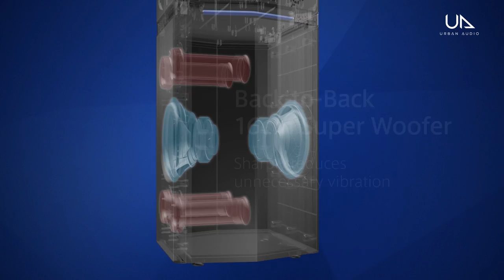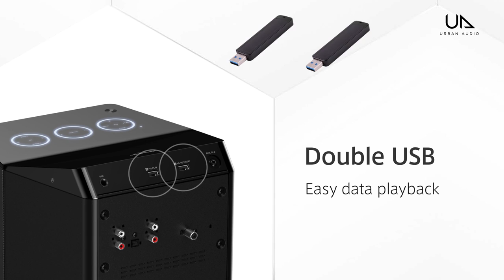Panasonic SC-UA7 multidirectional speaker | Unique design with phenomenal power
The Urban Audio SC-UA7 is a freestanding one-box speaker with a distinctive hexagonal design that packs a ground-shaking 1,700W of power output, making it perfect for parties and home entertainment. Whether you’re enjoying an action-packed movie or it’s your turn to select a dancefloor-filler on the SC-UA7’s sleek touch display, the robust bass can turn a good audio experience into an unforgettable one. The SC-UA7 even features Bluetooth networking, USB ports, 4GB memory and optical input for TV connectivity.